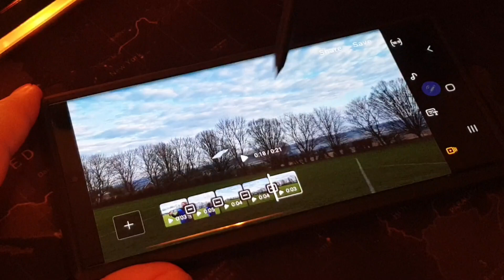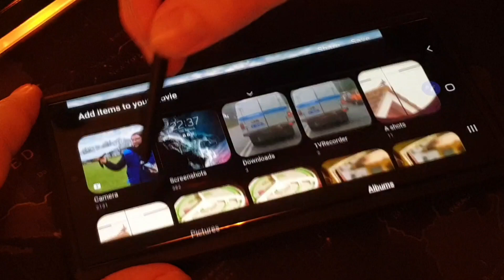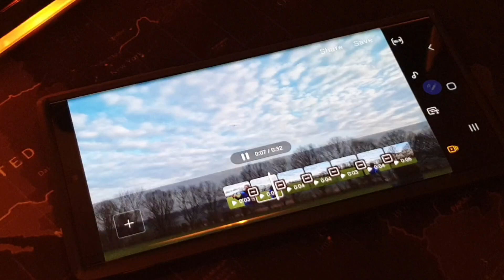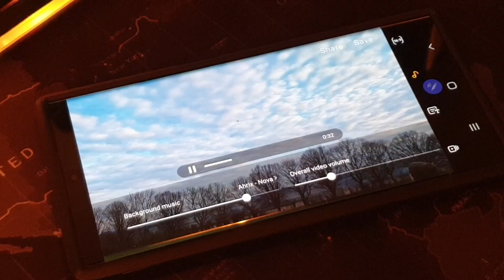Samsung Galaxy S22 Ultra video editor